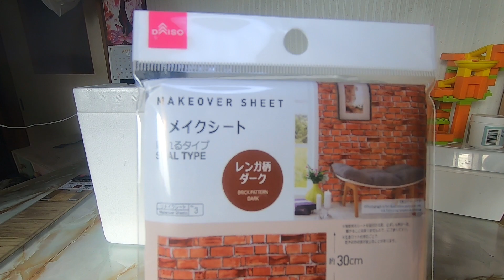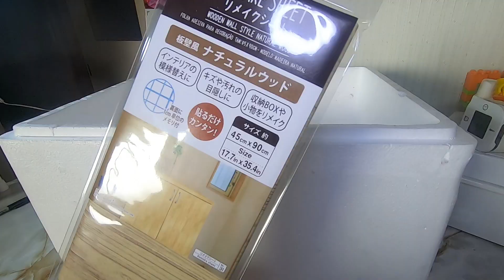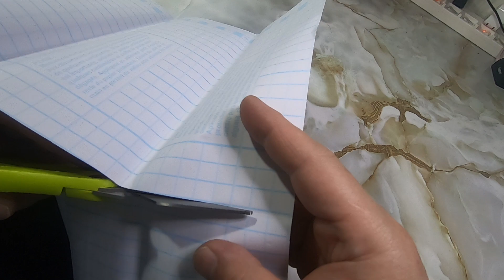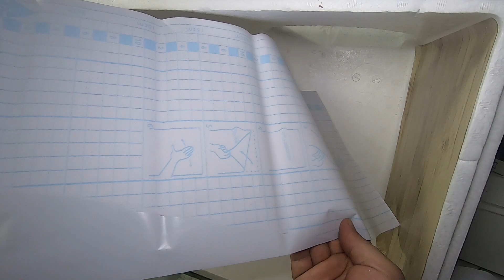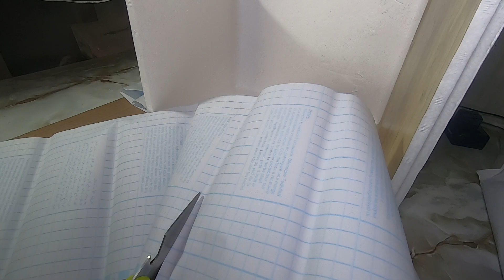DIYで猫ハウス!!～Xmas version～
今回は室内飼いの猫用に、キャットハウスを自作してみました。
時期的に室内はクリスマスの装飾を施してあります。
はたして、うちのにゃんこ達は気に入ってくれたのでしょうか？